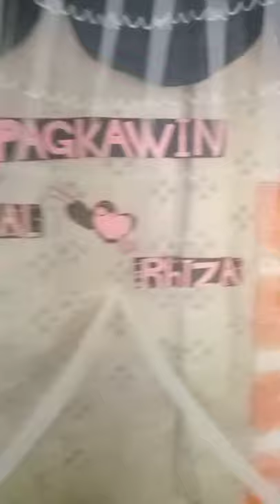TANDUNG AHAS😮🥰 : Nasri Vlog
Hi mga dzaii😘❤️ I'm back😊 watch this video until the end 😘❤️ wag niyo kalimutan mag subscribe ng channel ko, and don't forget to like this videos and comment 😁, and wag niyo kalimutang suportahan ako😘.